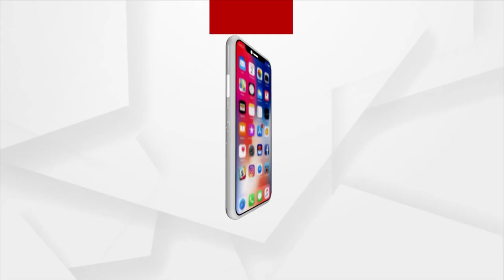'Meri Mati Mera Desh' Program Held In Keonjhar's Anandpur